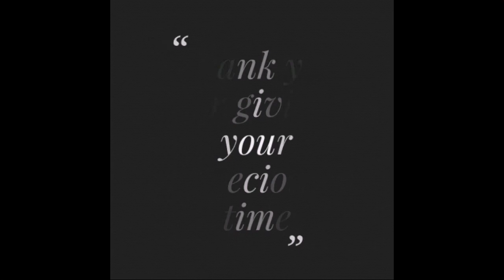Pomelo salad and juice recipe